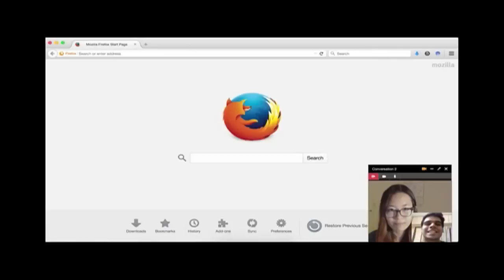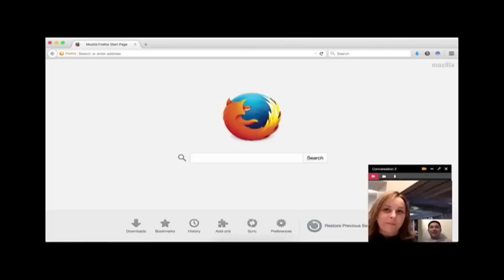Lo ultimo en Tecnología Hello de Firefox Mozilla Video Llamadas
Mozilla en coordinación con Telefónica han desarrollado una nueva función integrada en futuras versiones de Firefox que dará mucho de que hablar. Se trata de la integración de tecnología WebRTC directamente en el navegador y así poder realizar videollamadas.

WebRTC es una API que permite, sin la necesidad de instalar absolutamente nada, mantener comunicaciones de voz y vídeo con otra persona. No necesitas Flash o descargar extensiones. El propósito de WebRTC es que esté instalada en todos los navegadores en un futuro cada vez más cercano y que así puedas hacer videoconferencia sin complicacion alguna. La idea primordial es que WebRTC no esté solo instalado en tu navegador de escritorio, también en navegadores móviles e integrado en aplicaciones.

Ademas un dato interesante de WebRTC es que solo es capaz de hacer llamadas cifradas, por lo que las comunicaciones son seguras.

La última versión de Firefox Beta ya ha integrado una versión estable y funcional de WebRTC, para ello Firefox ha preparado Firefox Hello, su propia plataforma de llamadas de video o audio con cualquier otro usuario que use Firefox.

Literalmente tan solo tienes que mandar una URL (Enlace o Link) única a otro usuario para poder hacer una conferencia.

Cómo funciona
Lo primero que necesitarás es la beta de Firefox que deberás instalar (Linux, OS X, Windows). Si eres usuario de Firefox, te recomiendo no reemplazar tu versión estable actual y evitar problemas.

Una vez instalado y abierto, verás un nuevo icono en la barra de dirección, un pequeño icono de conversación muy similar al de Google Hangouts en gris. En este botón se encuentra lo que necesitas, inicialmente una URL única que se autogenera y que te permite mandar por correo electrónico o por el chat del facebook a la otra persona que esperas comunicarte.

Firefox Hello beta

Firefox Hello también funciona con las cuentas de Firefox que ya se usan para sincronizar tus datos como extensiones o favoritos, por lo que si eres usuario de Firefox y tienes una, es más fácil agregar contactos de esta forma.

Una vez que la otra persona tenga la URL o enlace para poder contactar contigo, es bastante simple, tan solo tiene que aceptar la llamada.

firefox hello llamada

La calidad de vídeo y audio es bastante aceptable, depende de la conectividad que dispongas y de la calidad de la cámara. Pero en conexiones estables no debería dar problemas.

Firefox Hello prueba

¿Es Firefox Hello mejor que Skype, FaceTime o Hangouts?

En realidad una no es mejor que otra. La situación aquí es que Firefox acaba de empezar a integrar su servicio de videollamadas. La ventaja de Skype y Google es que ya tienen millones de cuentas y de usuarios activos al mes, usando otras tecnologías, pero con usuarios activos.

Ya hace años que Firefox dejó de ser el navegador más moderno, aunque desde hace unas pocas versiones estamos viendo un gran empuje por su parte para volver a ser, si no el más usado, el navegador más novedoso tecnológicamente hablando.

Pero Firefox Hello no podrá pasará de ser una bonita prueba tecnológica hasta que no de el salto al móvil. Ahí es donde de verdad está la lucha por las videollamadas.